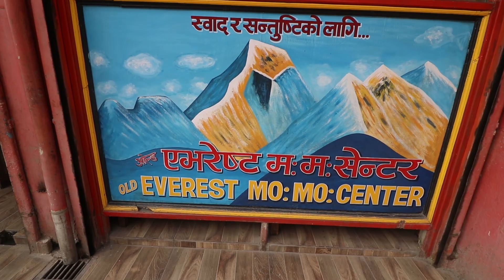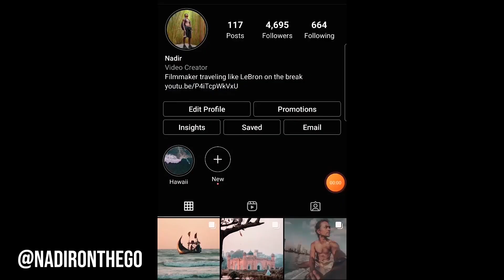৳ ১১ কাঠমান্ডুর মোমো - নেপাল 🇳🇵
এই ভিডিওটিতে আমি মোমো (ডাম্পলিং) ট্রাই করেছি যেটা নেপালের অন্যতম জনপ্রিয় খাবার, এবং এটি খাওয়ার জন্য এমন একটি জায়গা খুঁজতে চেষ্টা করছিলাম যেটা স্থানীয়দের কাছে খুব জনপ্রিয়। শেষ পর্যন্ত থামেলের উপকন্ঠে, "এভারেস্ট মোমো" নামের একটি জায়গায় গিয়েছিলাম, যেটি রেস্টুরেন্টের চেয়ে একটি প্রোডাকশন লাইন ফ্যাক্টরি মনে হয়েছে। এবং সেখানকার মোমো ছিলো সবচেয়ে সেরা!